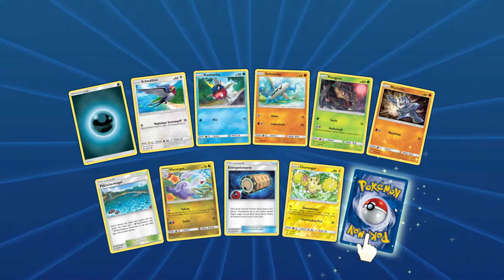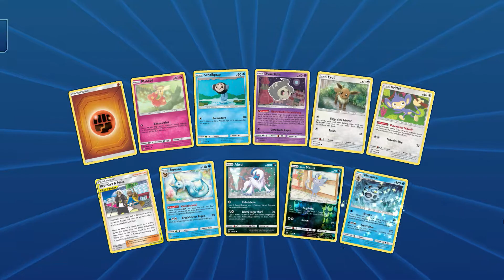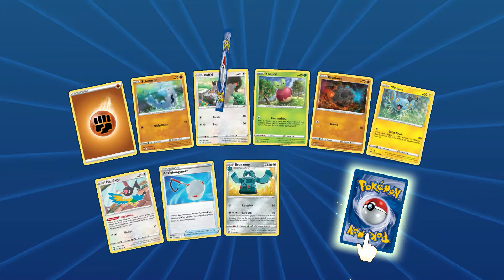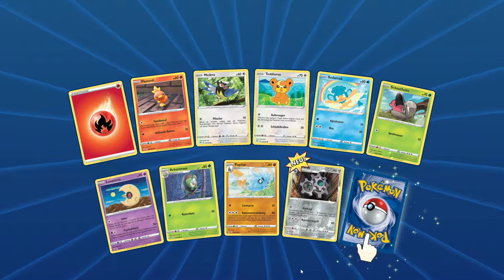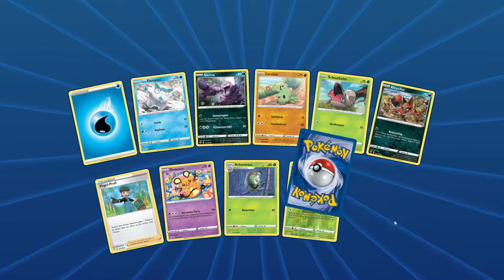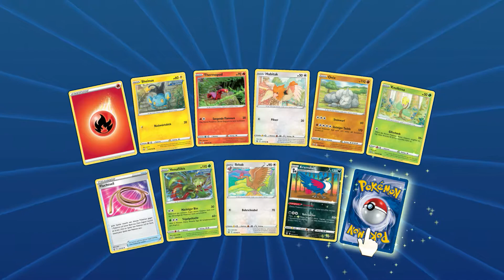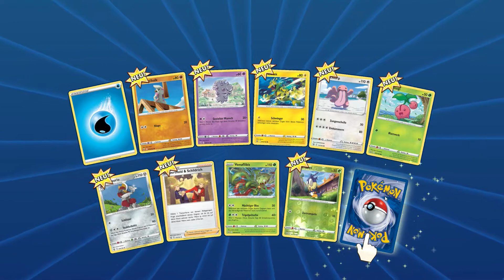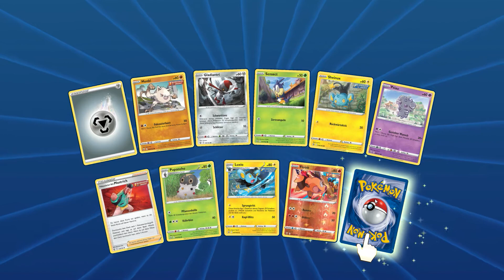Random Booster - TCGO #064